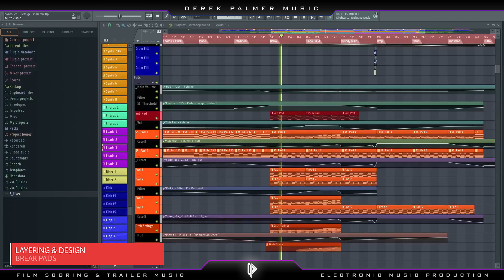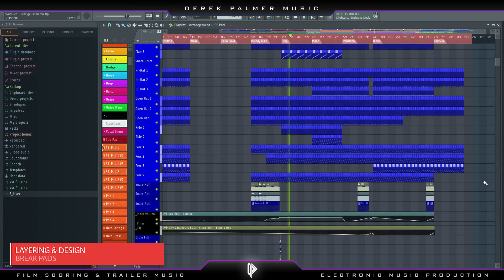Walkthrough Series || Betelgeuse Remix [Layering Trance Pads]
[Welcome to the Walkthrough Series! In this series, I'll be showing details within my music and how things looked, were arranged and even showing some tips and tricks I used during the making of the music. Showcasing various tracks of mine as they release, this series will focus on direct recordings of my workflow in my DAW.]

Feel free to pick up a copy in your favorite download shop or streaming service!

[NOTE: These are all pre-mixed and pre-mastered, so final outcome may be different on the final record]